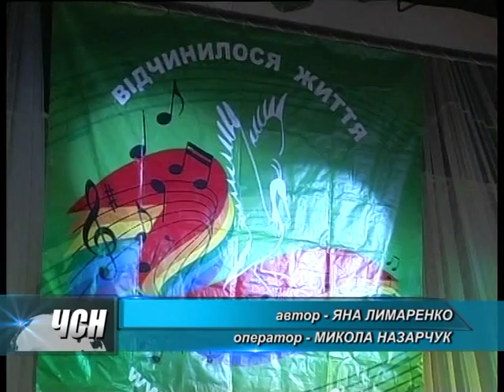концерт від особливих